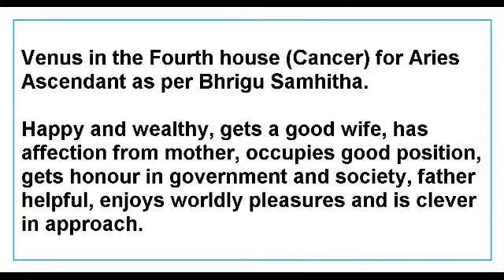Venus in the Fourth house for Aries Ascendant as per Bhrigu Samhitha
This Video talks about the Results of Venus in the Fourth house for Aries Ascendant as per Bhrigu Samhitha.
This Video is applicable to Aries Ascendant only.